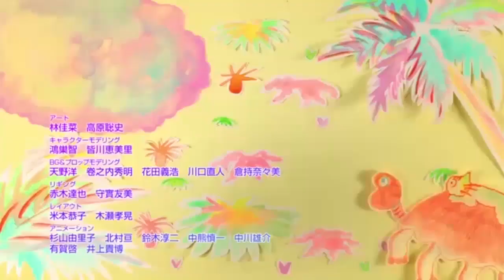Chi's Cute Cat Episode - Chi Meets a Pigeon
Road to 1000subcribers